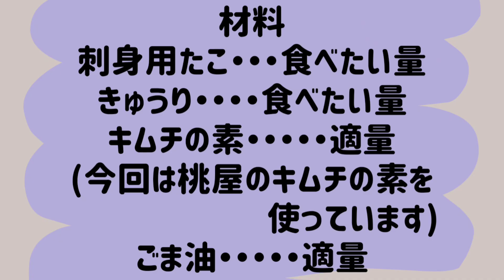食べ出したらとまらない！爆速簡単！たこキムチ～！！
切って混ぜるだけ！！簡単でとっても美味しいたこキムチの作り方を紹介します！

材料
刺身用たこ・・・食べたい量
きゅうり・・・・食べたい量
キムチの素・・・適量

ごま油を混ぜると辛さがやさしくなります。
辛いのが好きな方はごま油を少な目に、辛いのが苦手な方は多めに混ぜてみてください。